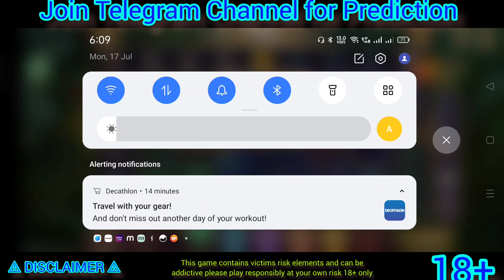/ Zoo Roulette Tricks / Zoo Roulette Tricks today / New application lunch ed /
Zoo Roulette Single Shot Tricks / Zoo Roulette single LOGO Tricks / Zoo Roulette Tricks today /

Zoo Roulette Tricks / Zoo Roulette Game Tricks / Zoo Roulette Tricks Today / Zoo Roulette / Roulette Winning Tricks/zoo Roulette tricks today/zoo Roulette new tricks/ Roulette best Tricks
Zoo Roulette tricks today, zoo Roulette Winning Tricks, zoo Roulette , zoo Roulette profit tricks